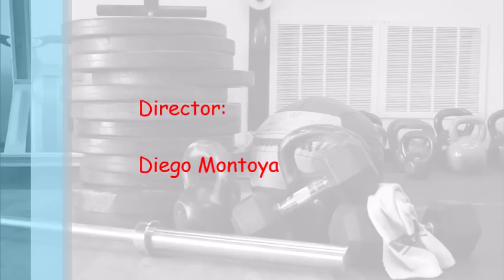Epic Music vs. NCS Release Music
Lo mejor de música épica vs. NCS Release para entrenar.

Aquí el nombre de las canciones:
1. Ahrix - Nova [NCS Release]
2. Ivan Torrent - Human Legacy
3. DJ ASSASS1N - Frag Out [NCS Release]
4. Two Steps From Hell - Strength Of A Thousand Men [Instrumental Core Remix]
5. Alan Walker - Spectre [NCS Release]
6. Audiomachine Breath and Life
7. Electro-Light - Symbolism [NCS Release]
8. Two Steps from Hell - Heart of Courage
9. Alan Walker - Fade [NCS Release]
10. 300 Violin Orchestra

Diego Montoya